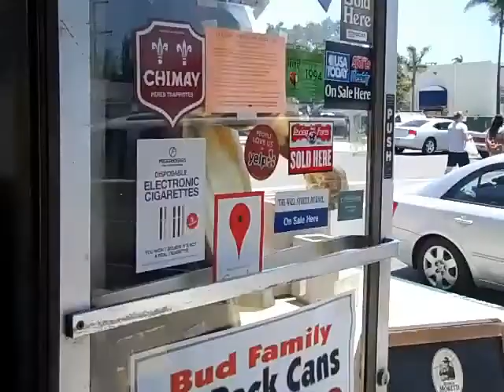KING MIDAS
Avenue Subs Coronado California